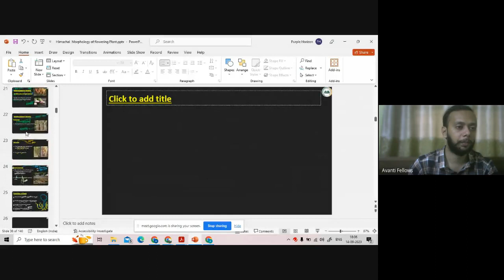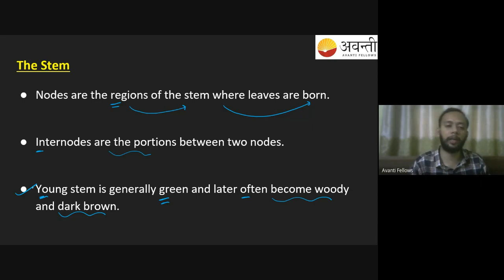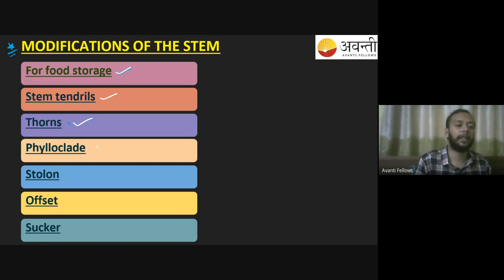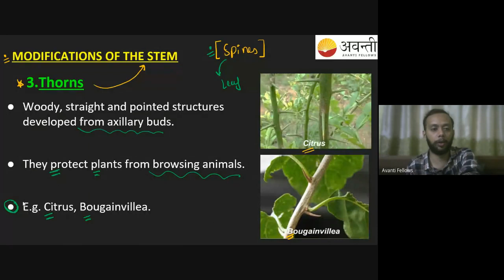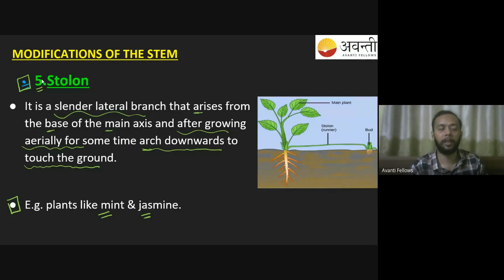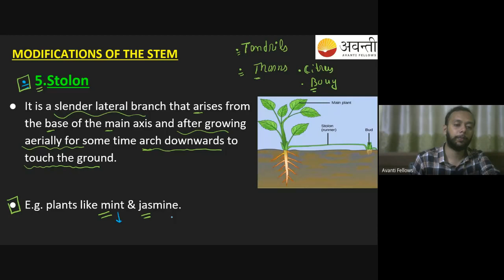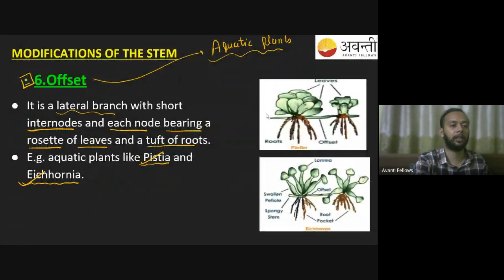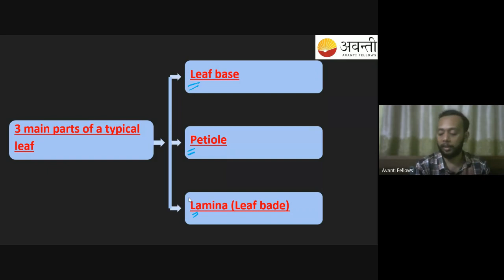Morphology of Flowering Plants - Stem | 11th NEET Biology | 14th September 2023